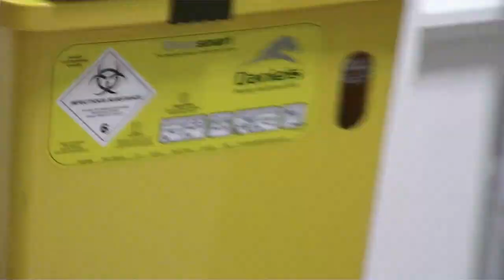MY WORST SKATE INJURY! The whole story!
In 2009 I broke my knee badly skateboarding. This covers everything surrounding the accident which spanned over 1 year.

Injuries are a part of skateboarding but this was much worst then anything I had faced before at the time. I talk about what I learned from it and advice to others facing tough situations.

Beginning skate footage and accident filmed by:
♥ Thanks for coming to the hospital with me Robbie  ♥